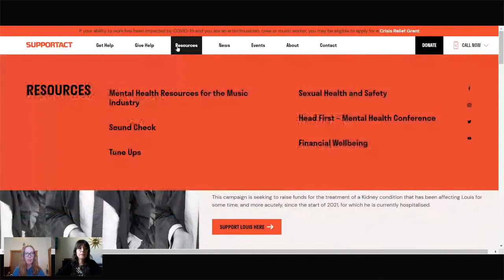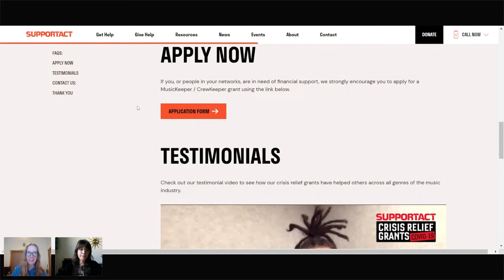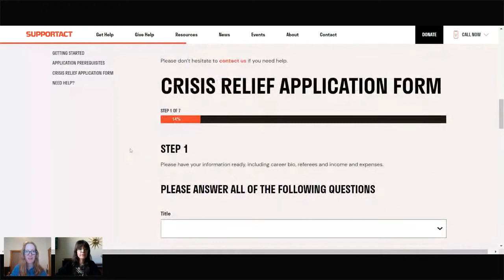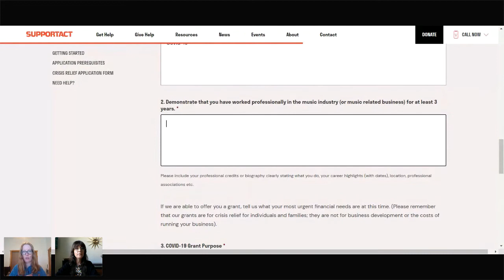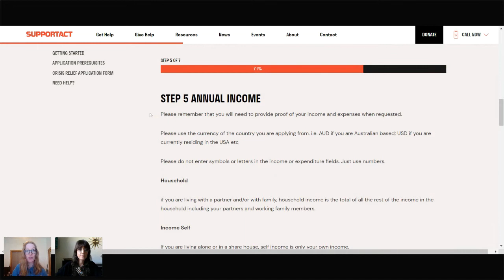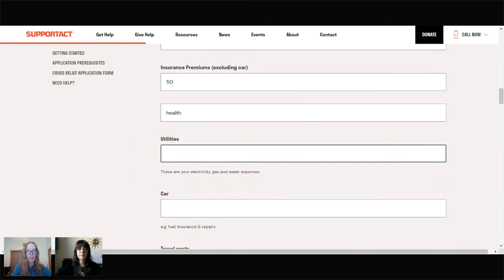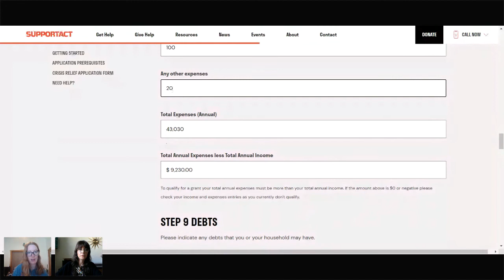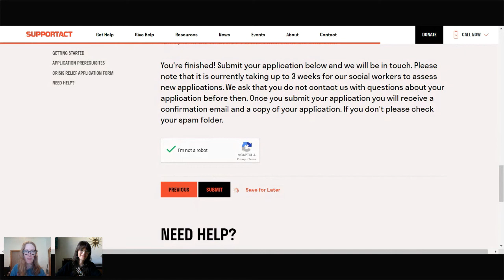SOUND ADVICE: Support Act Crisis Relief Info Session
Support Act is offering cash grants to musicians and music industry workers rocked by a loss of income due to rolling pandemic lockdowns.

In this edition of SOUND ADVICE, our own Laura Murdoch spoke with Support Act's National Welfare Coordinator Anne Jacobs to discuss the eligibility criteria and go through the application question-by-question for you.